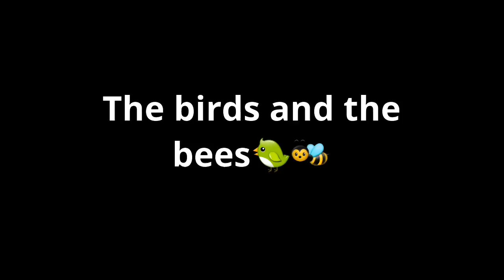The Birds and the Bees🐦🐝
An encounter with nature in my back yard.